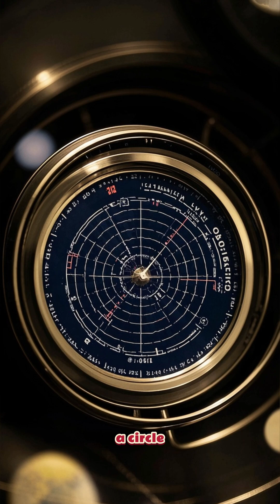🌞 Daylight Hours: Why Does Day Length Vary? | Explained Simply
Ever wondered why the days are longer in summer and shorter in winter? In this video, we break down the science behind daylight hours, how Earth's tilt and orbit affect the length of the day, and why seasons change. Perfect for students, science lovers, or anyone curious about how our planet works!

📌 What You'll Learn:

Why do day lengths change throughout the year?

How Earth's tilt causes seasonal daylight variation

What solstices and equinoxes mean for daylight hours

How daylight differs by location (Equator vs Poles)

🔭 Whether you're watching from the Northern or Southern Hemisphere, this video will give you a clear, easy-to-understand explanation of day length changes.